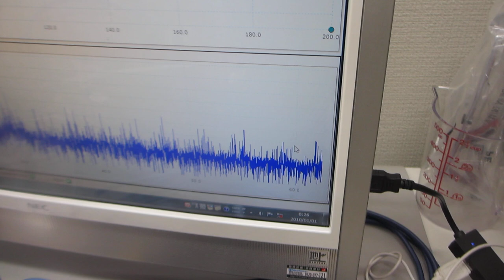超音波による化学反応実験システムーーポリイミドフィルムに鉄めっきを行った部材を利用した超音波プローブーー（超音波システム研究所）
振動特性
１）振動モードの検出（自己相関の変化）
２）非線形現象の検出（バイスペクトルの変化）
３）応答特性の検出（インパルス応答の解析）
４）相互作用の検出（パワー寄与率の解析）

　autcor：自己相関の解析関数
　bispec：バイスペクトルの解析関数
　mulmar：インパルス応答の解析関数
　mulnos：パワー寄与率の解析関数